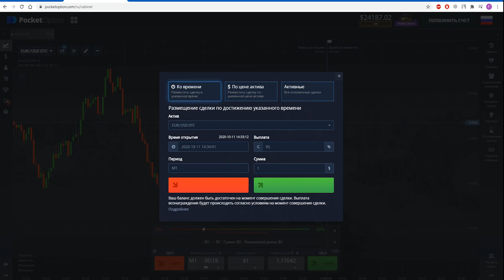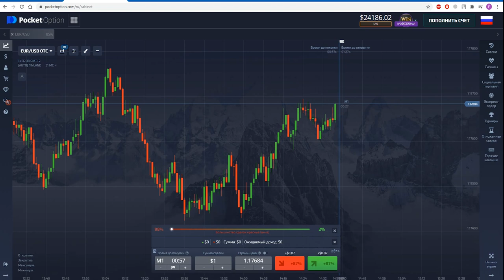Как торговать на Pocket Option. Как использовать индикаторы? Торговля на Покет Опшн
В данном видео мы рассказали о том, как торговать на Покет Опшн и как использовать встроенные индикаторы. Также мы показали, как покупать опционы, работать с торговой панелью, где смотреть информацию о сделках и что такое бинарные опционы со страйк-ценой. Индикаторы в PocketOption можно добавить и настроить прямо на графике, после чего начать торговлю бинарными опционами.